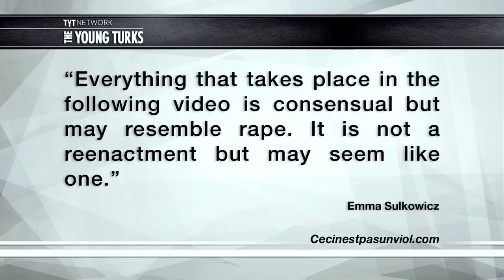Anti-Rape Activist Releases Disturbing Sex Tape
The Young Turks debate the recent decision by former Columbia Student and Anti-Rape activist Emma Sulkowicz to release a violent very disturbing sex tape. The activist is calling the explicit video a performance art piece. The panel discusses the details of the case and debate the intention of the video.

"The former Columbia University student who lugged around a mattress in a stance against college rape has released a video of herself having violent sex in her newest art performance.

Emma Sulkowicz, 22, is seen whimpering in pain and protest in the disturbing footage as an anonymous man slaps her, chokes her and rips off his condom before seemingly forcing her into having rough sex in a dorm room, according to reports."

Cenk Uygur, Ben Mankiewicz (What The Flick?!), Hannah Cranston (Think Tank) & Cara Santa Maria (Talk Nerdy To Me) of The Young Turks break it down.